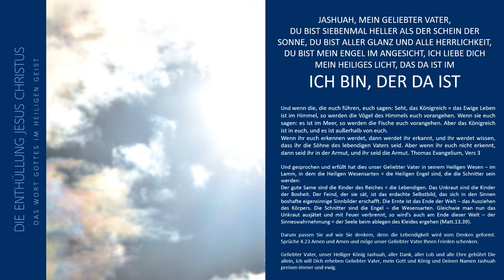Gottes Engel Enthüllung Jesus Christus sehen Gottes echte Offenbarung in der Erkenntnis Gottes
Apokalypse Jesus Christus ... und des Mondes Schein wird sein wie der Sonne Schein, und der da ist, ist siebenmal heller, zu der Zeit, wenn Jashuah den Schaden seines Volks verbinden und seine Wunden heilen wird - die zerbrochene Ehe, die wiederhergestellt ist und wird, so der Mensch umkehrt und sich erneuern lässt. Denn gesprochen und erfüllt hat dies unser Geliebter Vater in seinem Heiligen Wesen – im Lamm, in dem die Heiligen Wesensarten = die Heiligen Engel sind, die die Schnitter sind.
Der gute Same sind die Kinder des Reiches = die Lebendigen. Das Unkraut sind die Kinder der Bosheit. Der Feind, der sie sät, ist das erdachte Selbstbild, das sich in den Sinnen boshafte eigensinnige Sinnbilder erschafft. Die Ernte ist das Ende der Welt – das Ausziehen des Körpers. Die Schnitter sind die Engel – die Wesensarten. Gleichwie man nun das Unkraut ausjätet und mit Feuer verbrennt, so wird's auch am Ende dieser Welt – der Sinneswahrnehmung = der Seele beim ablegen des Kleides ergehen (Matt.13.39).

Darum passen Sie auf wie Sie denkem, denn die Lebendigkeit wird vom Denken geformt. Sprüche 4.23 Amen und Amen und möge unser Geliebter Vater Ihnen Frieden schenken.